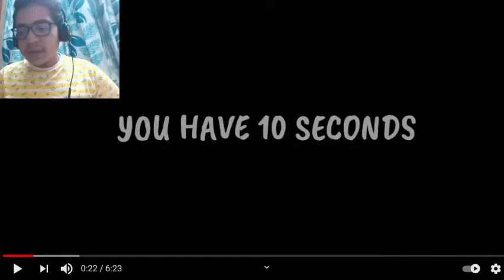I played guess the song by its emojis | LITE GAMING